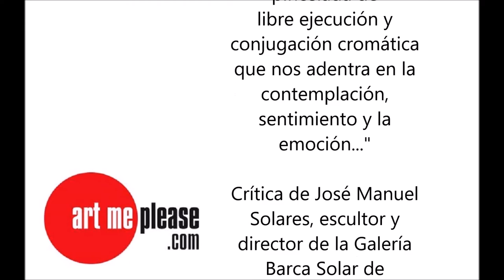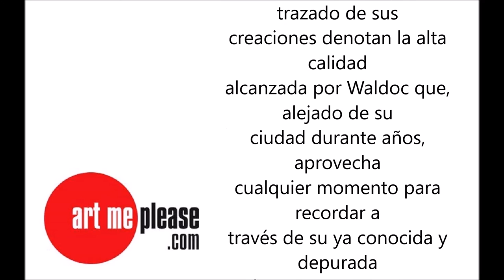Waldoc - watercolourist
These and other watercolours painted by Waldoc can be yours